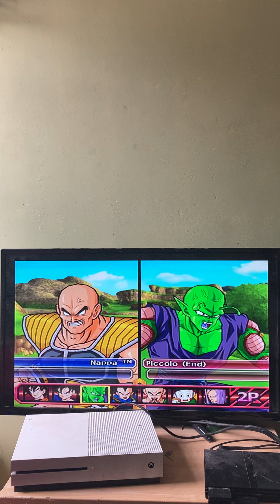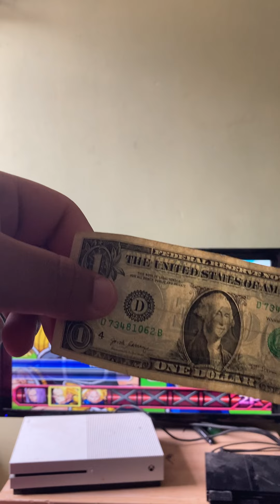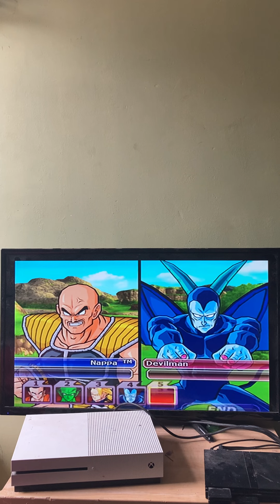￼ Me playing dragon ball Z Budokai Tenkieshi￼ 3 with my friend Torrey￼